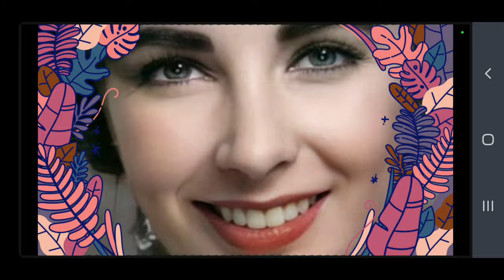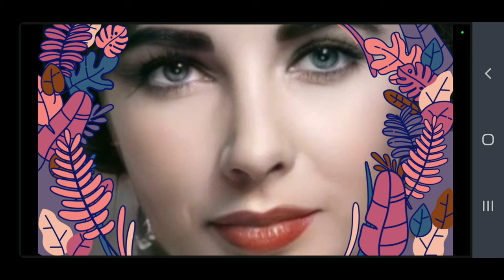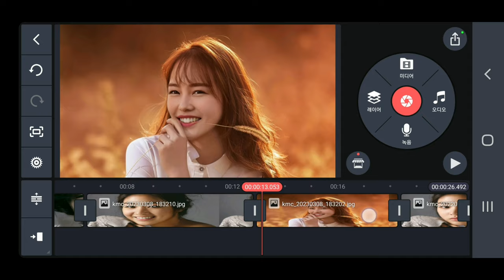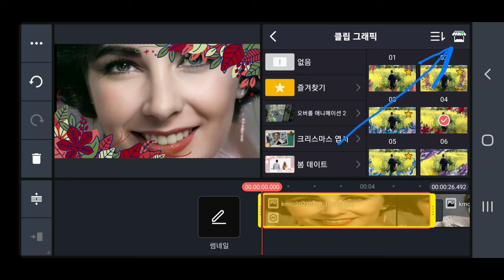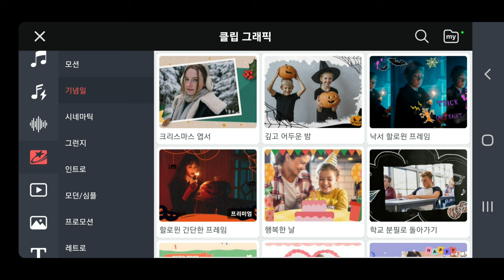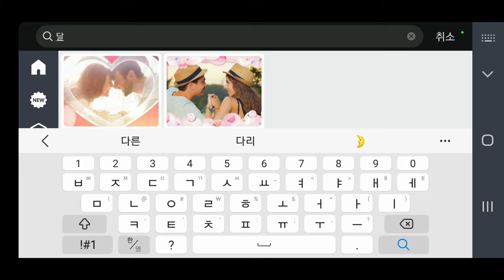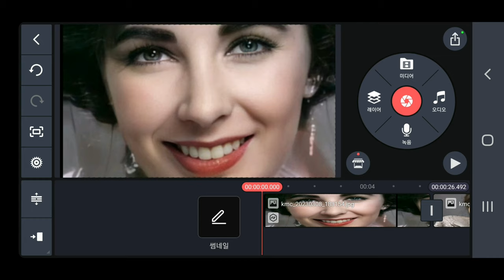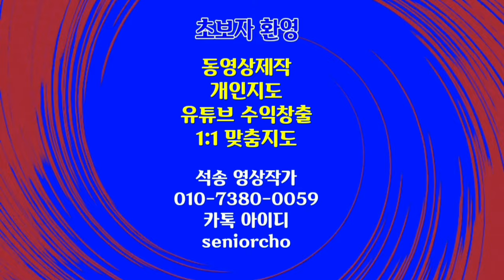사진을 예쁘게 쉽게 꾸미는 방법 KineMaster 489강 키네마스터 클립그래픽 사진 장식 적용 클립그래픽 다운로드 즐겨찾기 등록 즐겨찾기 해제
키네마스터 클립그래픽 사용 방법
KineMaster 앱 에서 영상을 예쁘게 쉽게 꾸미는 방법 사진을 예쁘게 쉽게 꾸미는 방법 KineMaster 489강 키네마스터 사진 장식 적용 클립그래픽 다운로드 즐겨찾기 등록

ㅡㅡㅡㅡㅡㅡ

ㅡㅡㅡㅡㅡㅡㅡㅡㅡㅡ
4시간에 동영상제작 기법 배우고 유튜브에 올리고 홍보방법까지 배웁니다.

4시간 개인지도 받으면 파워디렉터

ㅡㅡㅡㅡㅡㅡㅡㅡ